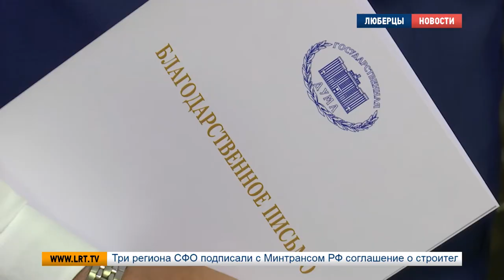Лидия Антонова наградила активных люберчан